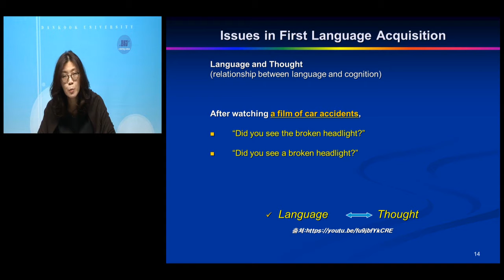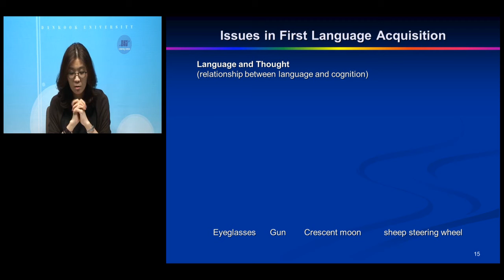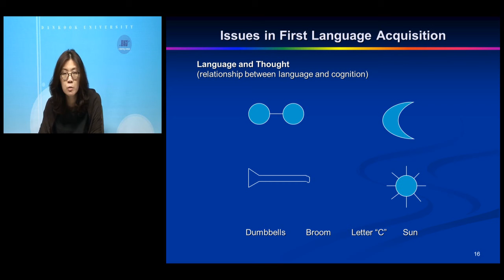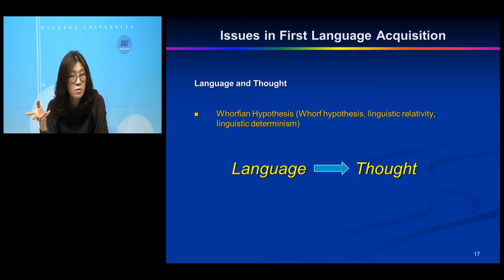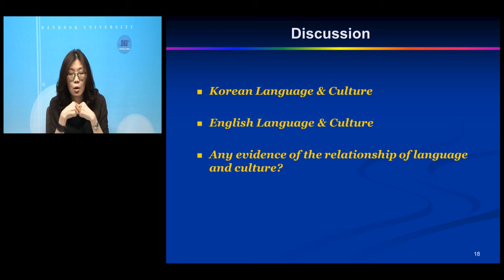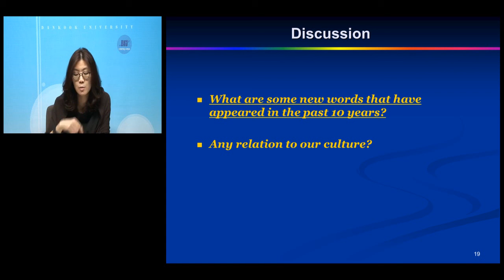언어와문화0301